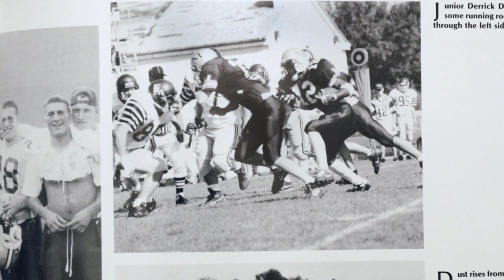Malvern Prep Athletic Hall of Fame Inductee (2017) - Derrick Downs '96